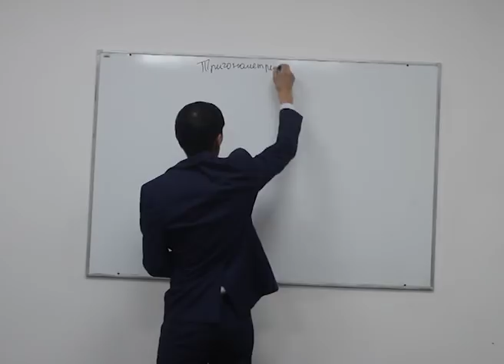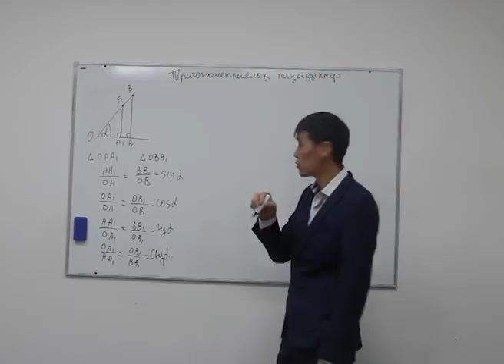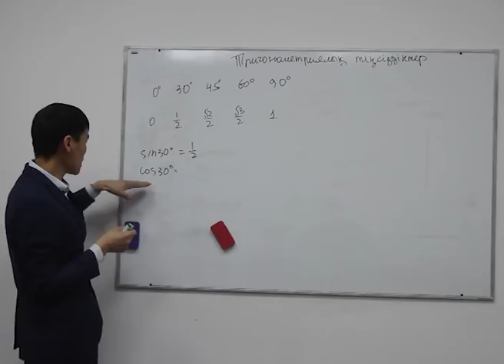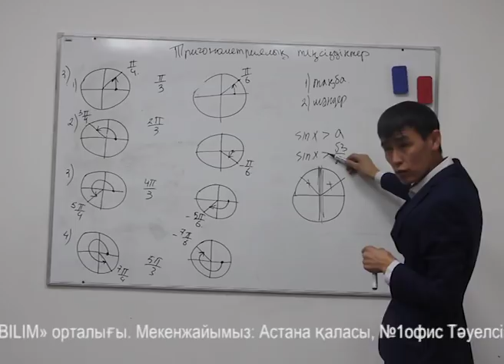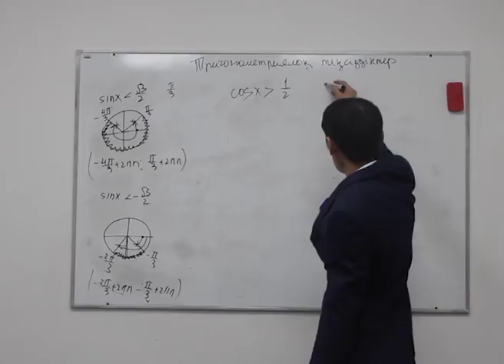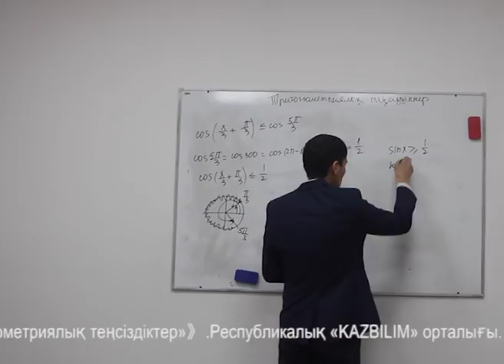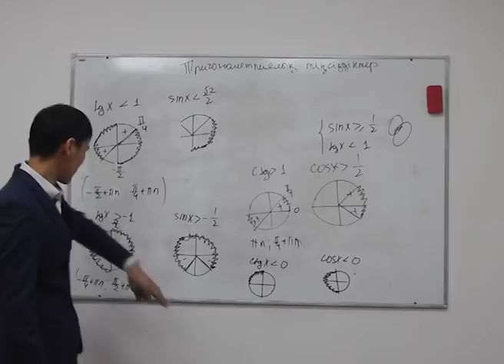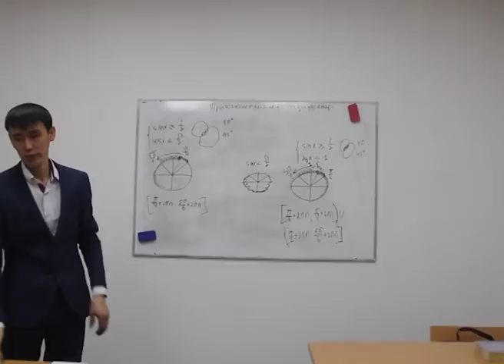ҰБТ-ға дайындық. Математика. Тригонометриялық теңсіздік.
ҰБТ-ға дайындық
МАТЕМАТИКА
Лектор: Бекболат Қайрат

Нұр-Сұлтан қаласы:
1. Қ. Сәтбаев 22/1.
2. Сарыарқа 31/2.
3. Ә. Бөкейхан көшесi мен Бұқар жырау көшесiнiң қиылысы, 23-өтпе жол (проезд) 6/1.
Алматы қаласы:
1. Мамыр-4 шағын ауданы, 14-үй.
2. Н. Гоголь 73.

Ақтөбе қаласы:
Қ. Сәтбаев 10А.
Шымкент қаласы:
Д. Қонаев 39/1.

Ақтау қаласы:
29-шағын аудан, Толқын 2, 121/2.

Қызылжар қаласы:
Н. Назарбаев 69А.

Қарағанды қаласы:
Құрылысшылар 4.

Қызылорда қаласы:
Ә. Бөкейхан 146.

Семей қаласы:
Ә. Тәңірберген 1.

Түркістан қаласы:
Қ. Тәтібаев 4А.